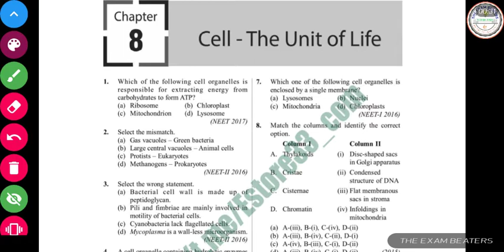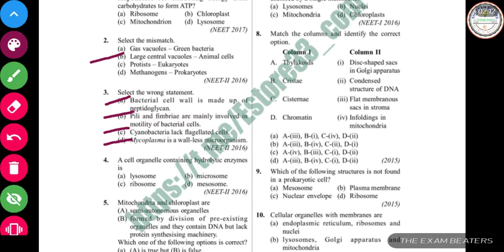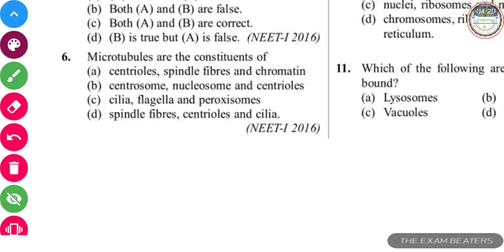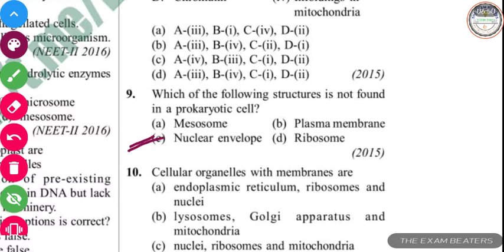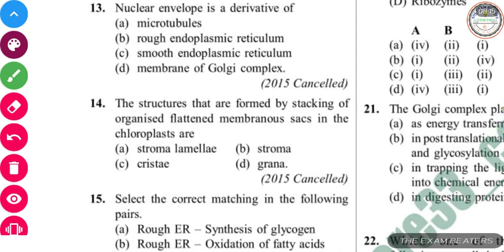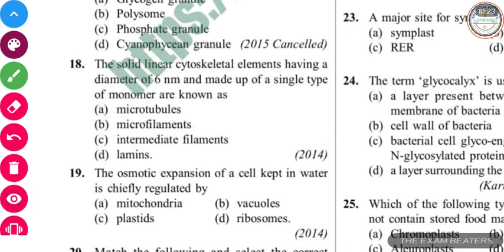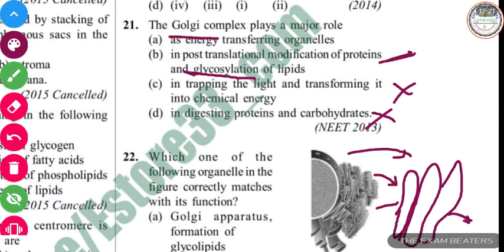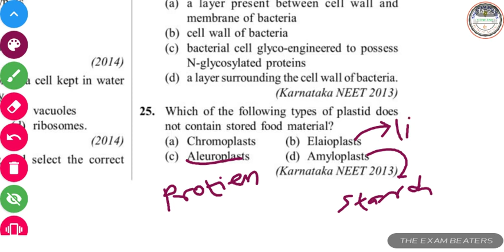NEET CRACK SERIES CELL LETS CRACK NEET